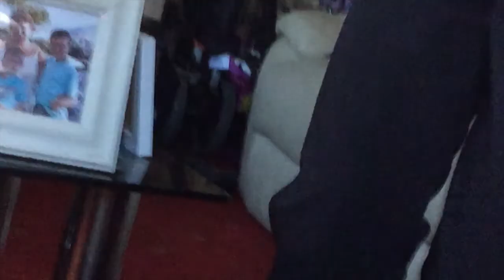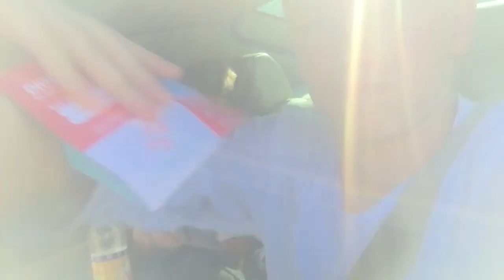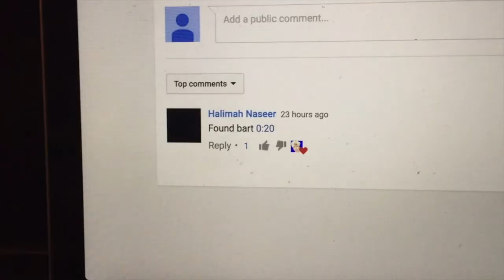MY BAMP WHERE GIRLS PANTS?!!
Musicial.ly : Damnitzdaddy